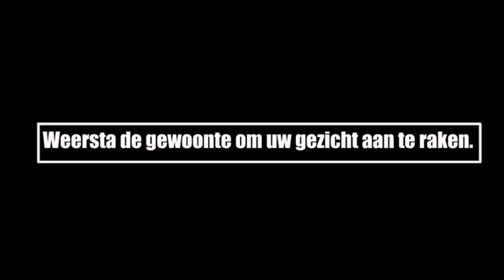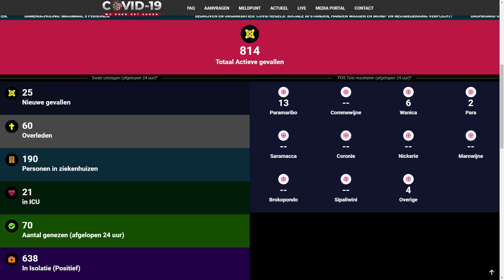COVID-19 UPDATE 25 Augustus 2020